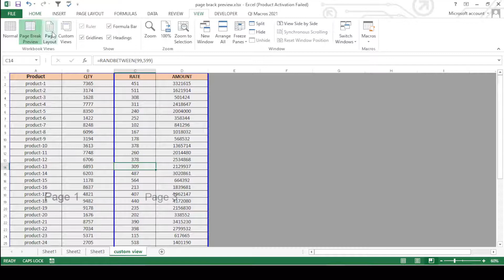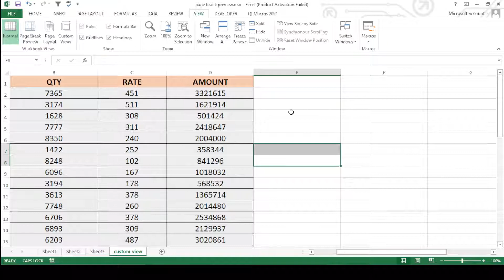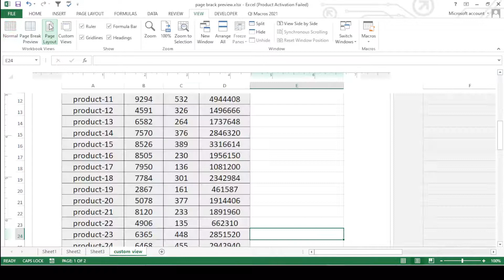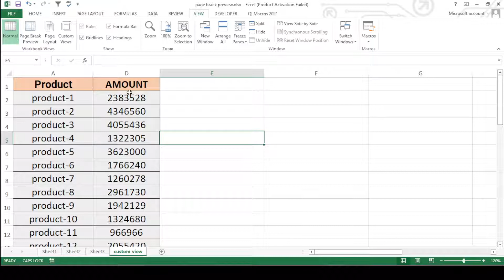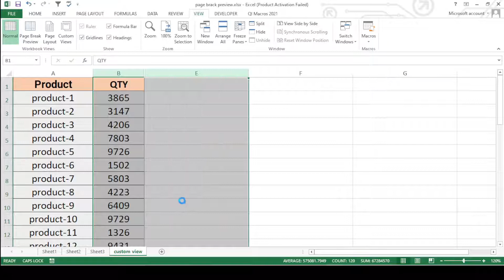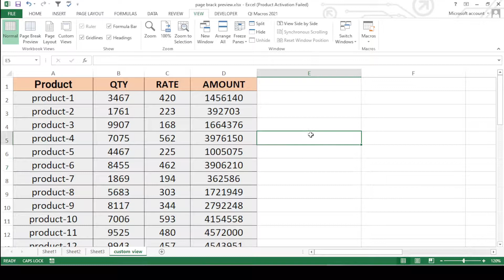Normal and PageBreak Preview In Excel| Views in Excel | Normal View ||Page Layout || Custom Views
in this video we are going to learn about Views in Excel Normal View in excel Page Break Preview in excel
Page Layout in excel
Custom Views in excel
Normal and Page/Break Preview In Excel 2013
custom view
custom view in excel
how to use custom views in excel
custom views
excel views
excel page layout
how to hide foumula bar in excel 2016
how to create custom view in excel
custom view in excel 2016
excel custom views explained
excel custom views
excel tutorial: using custom views in a spreadsheet
page break preview
page break preview in excel
how to use workbook views options in excel
page layout view in excel
by@manojkumarexcel
from
bhorha
simri bakhtiyarpur
saharsa
bihar
india